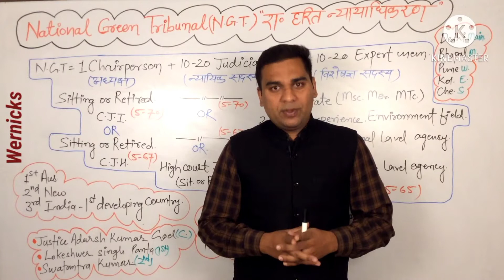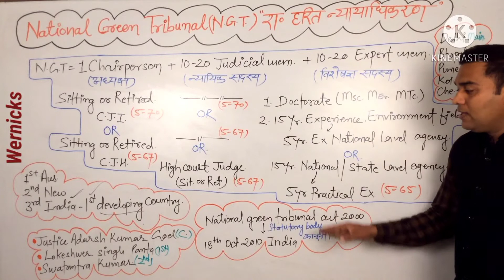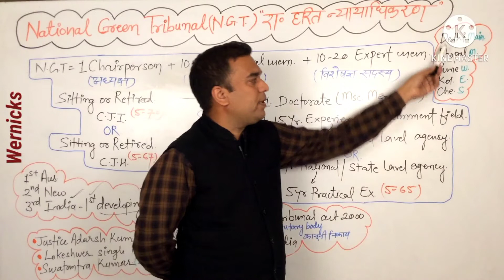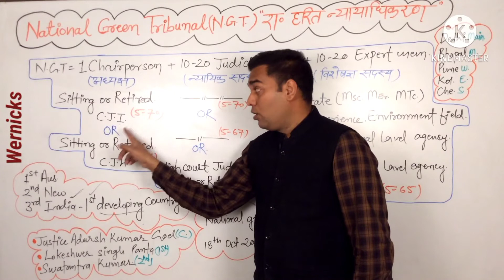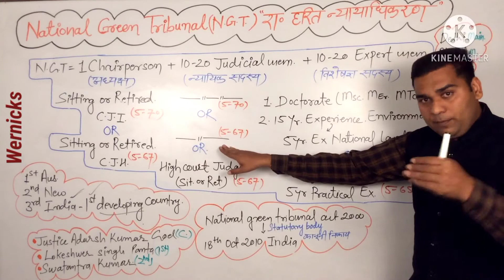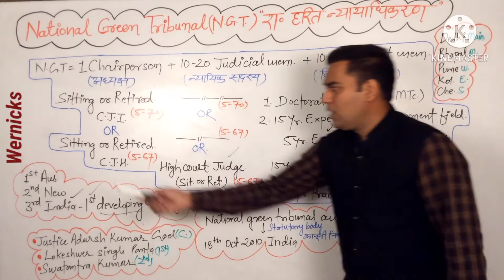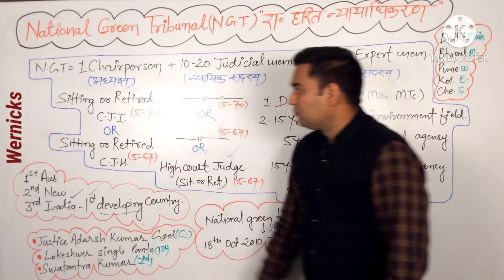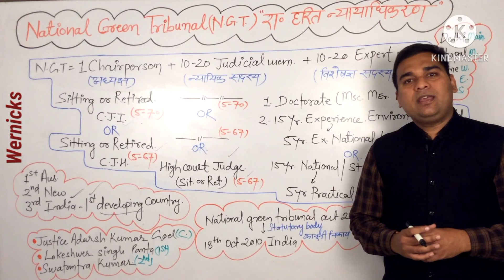National Green Tribunal.(N.G.T.) राष्ट्रीय हरित न्यायाधिकरण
National Green Tribunal.(N.G.T.)
राष्ट्रीय हरित न्यायाधिकरण